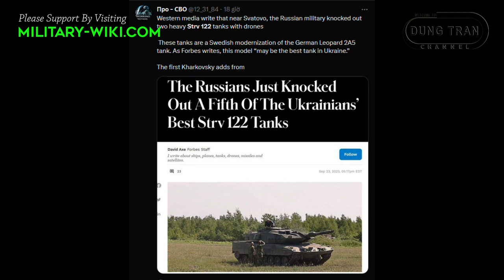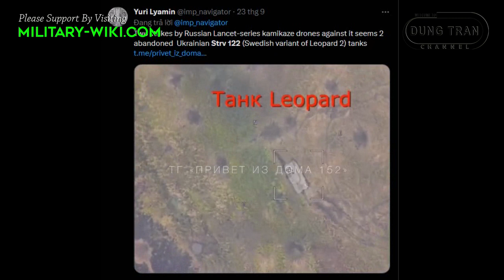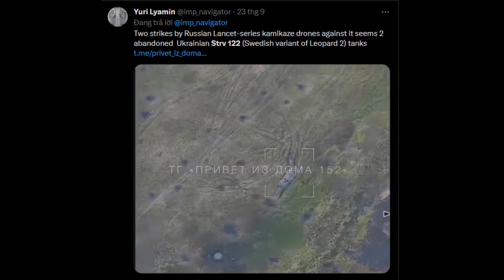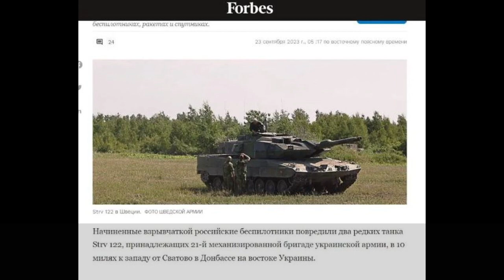In Turn, Strv122 MBT Was Defeated By Lancet Kamikaze UAV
The American newspaper Forbes said that Ukraine lost two Strv122 tanks donated by Sweden at the same time, due to being destroyed by Russia's Lancet UAV at the Kreminna front; Meanwhile, the field at Rabotino had become a cemetery for Western armored vehicles. According to Forbes, the Ukrainian Army lost 1/5 of its Stridsvagn 122 (Strv122) tanks in one battle.